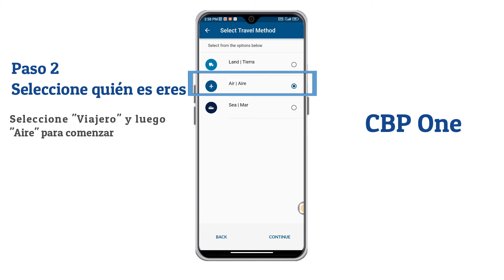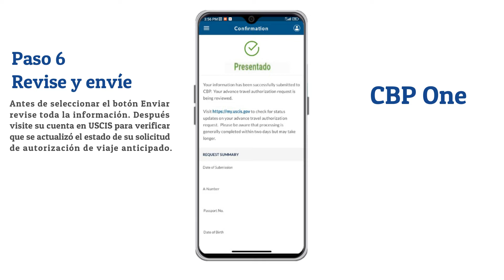CBP One| Tips al escanear pasaporte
CBP One paso a paso. Cómo solicitar permiso de viaje adelantando hacia los Estados Unidos por aire . Programa Parole Humanitario para cubanos, nicaragüenses, haitianos y venezolanos.
Corregir error al cargar documentos.
Paso a paso como lo hice, logré pasar el error al tomar una foto.

Si quieres saber cómo sacar la cita para asilo en la frontera

Muchas gracias a aquellas personas que me siguen y me apoyan.